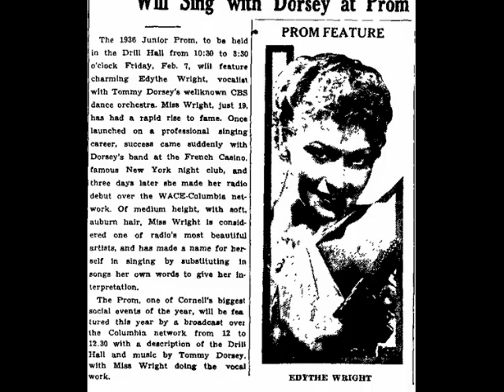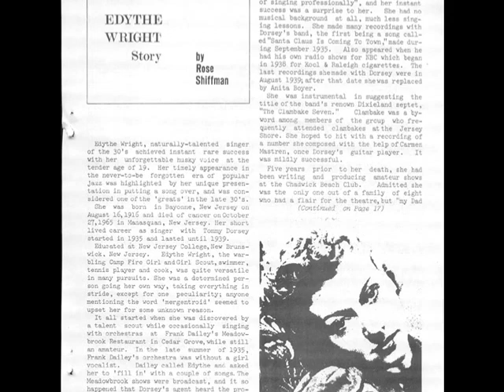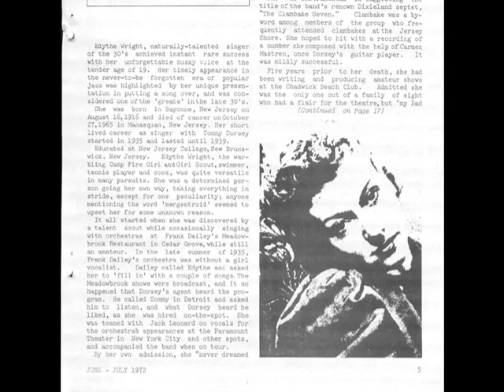Edythe Wright - Let It Be Me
An unreleased track from 1935